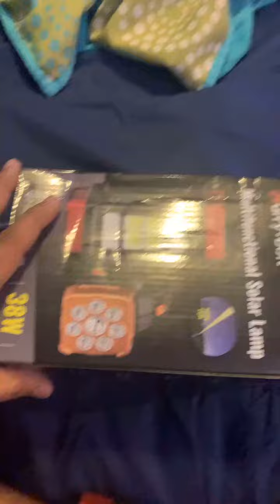Multifunctional LED Solar Camping Light, Bright Portable Rechargeable Flashlight Lamp For Outdoor Hi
Temu.com is a new online marketplace like Ebay. I have scored a lot of decent stuff for pretty cheap but have also sometimes been disappointed by the quality of a couple items occasionally. But, their customer service has been phenomenal and they have resolved all my issues amicably within a day. Being a new marketplace, they are promoting their website with lots of promos and discounts.
Here is one you can use to save some money or earn some free shopping credit--- use my referral code to generate some huge discount coupons/earn free shopping credit on your phone app. Redeem cash up to $200.00 here! 💵Calling all money-hungry folks!